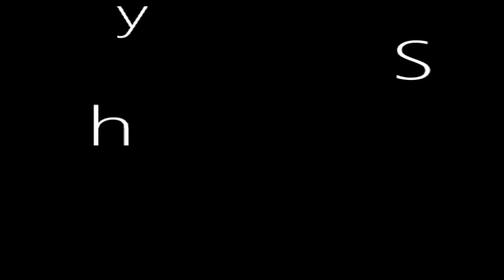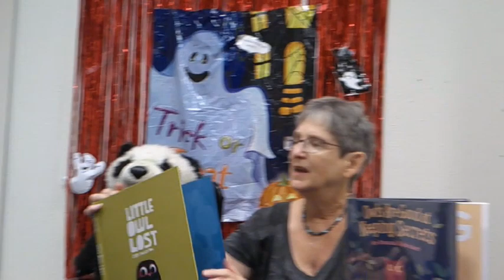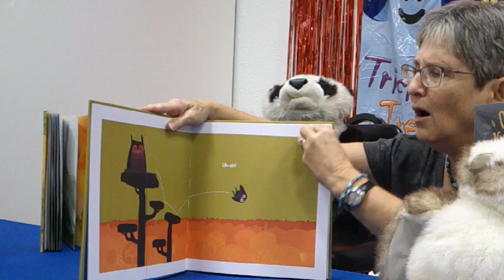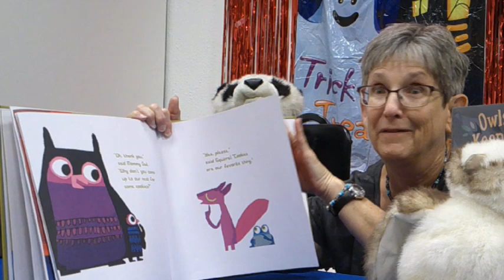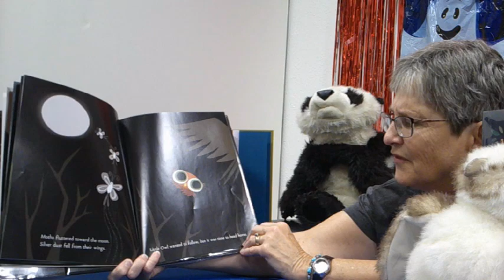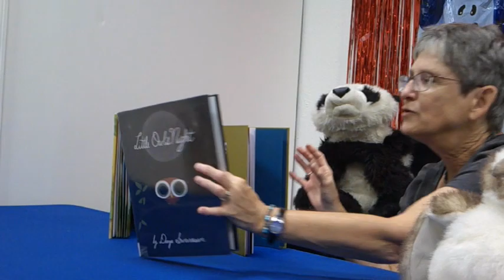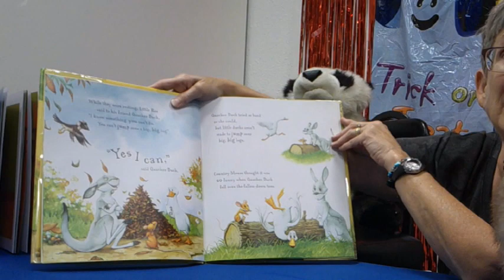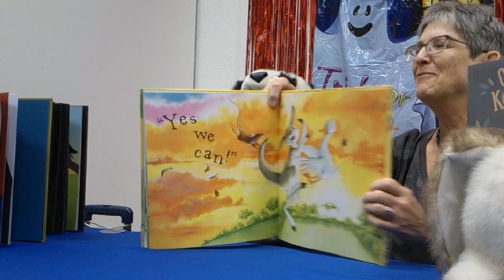Ms. Mary Kay's Owls Story Time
Enjoy stories with Hayner Library's Ms. Mary Kay. Today’s stories are about owls.